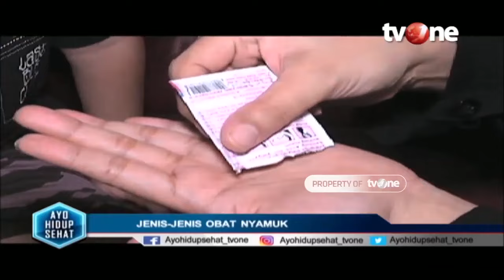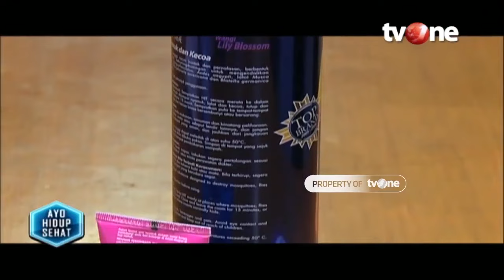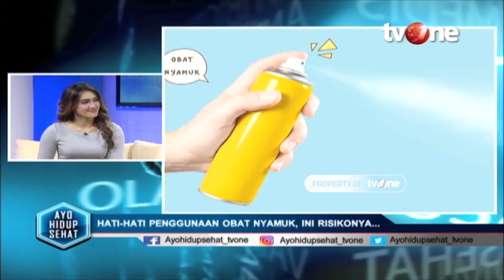Jangan Salah Pilih Obat Nyamuk, Bisa Merusak Ginjal! | Hidup Sehat tvOne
Hidup Sehat tvOne - Jangan Salah Pilih Obat Nyamuk, Bisa Merusak Ginjal!

(RA01)

Thankyou ☺❤
Hidup Sehat